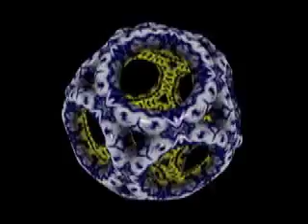Icosahedral Symmetry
Animation of fragments of tori within an icosahedral kaleidoscope.